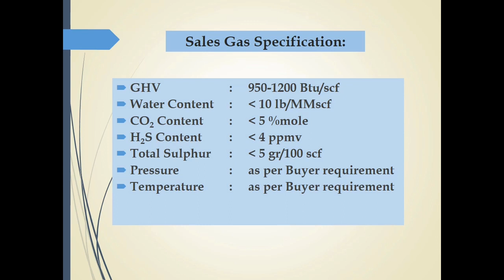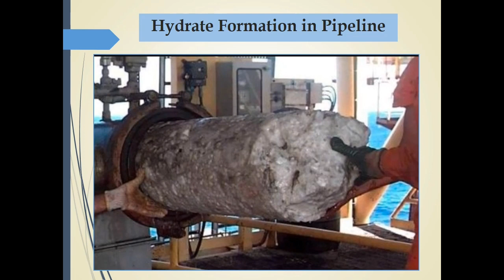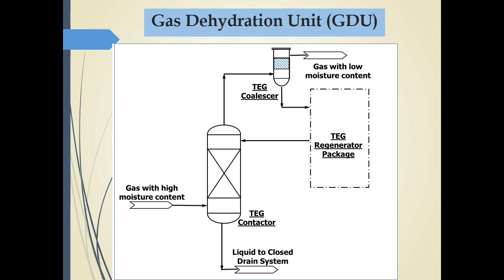Hydrate Formation in Gas Pipeline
This bilingual video (Indonesian language & English language) is about hydrate formation in gas pipeline.
Camera specifications: Samsung Galaxy J6 android camera (model number: SM-J600G/DS)
Content Creator: Pak PG

VIDEO CHAPTERS
00:00 Opening Preface (Indonesian language)
00:40 Opening Preface (English language)
01:25 Sales Gas Specification
02:20 Hydrate Formation in Pipeline
03:14 Gas Dehydration Unit (GDU)
05:28 Closing